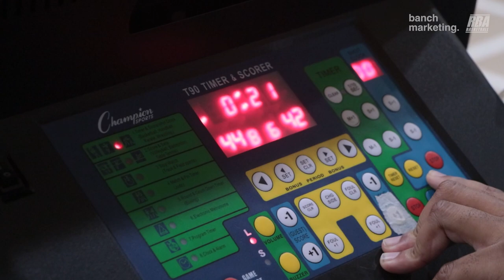2023 Surrey Fall Rec League - 95ers vs Straw Hats - Roundball BC Mens Basketball League